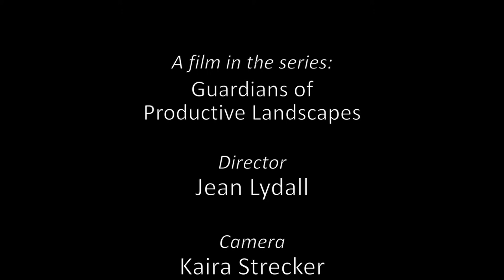Family Subsistence_Trailer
The film is a sequel to former films on Hamar directed by Jean Lydall and Kaira Strecker, and contributes to the Guardians of Productive Landscapes series. Kaira's childhood friend Shawa moved as a young widow with two sons to her present home in search of good land. Here she met Garombe and had four more children. We get close to each family member in scenes of daily life, starting with children milking cows at dawn. After taking grain by donkey to a distant flourmill, Shawa and daughters brew beer, which the sons drink when plowing the field. We learn how Shawa trained oxen to plow, and Garombe explains digging-stick cultivation is a thing of the past. He repairs the fence around his enclosure for plow-oxen and future fields. One son checks his beehive, cattle return home, children milk goats, and Shawa and girls prepare the evening meal.